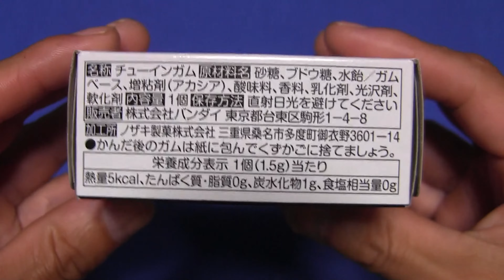CONVERGE KAMEN RIDER 20 仮面ライダーセイバー クリムゾンドラゴン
メーカー希望小売価格: ￥500（税込:￥550）

2021年3月22日 発売

CONVERGE KAMEN RIDER 18　仮面ライダーゼロツー

CONVERGE KAMENRIDER 20 CONVERGE KAMENRIDER 仮面ライダーセイバー クリムゾンドラゴン 仮面ライダーセイバー クリムゾンドラゴン 食玩 Japanese candy toys